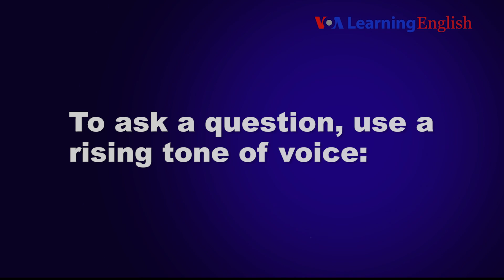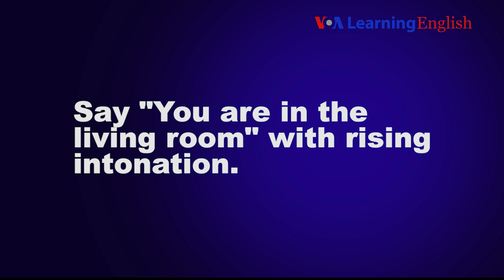Lesson 5: Where Are You?